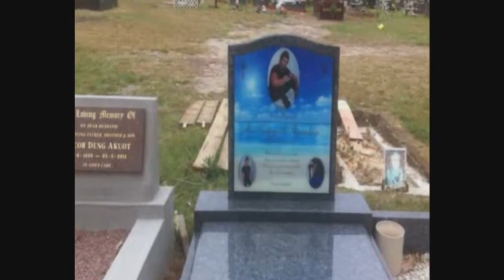Zyzz Legend of Bodybuilding